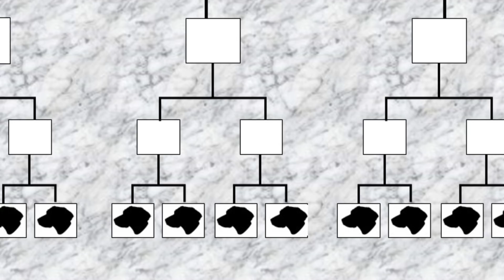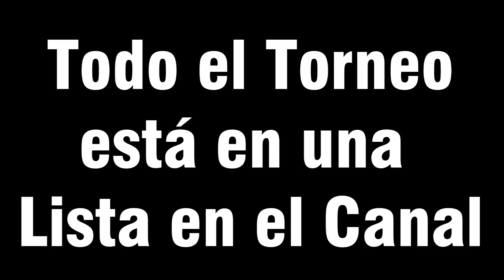Torneo Perruno 1-16. Presentacion y Participantes. Buscando al Mejor Perro Peleador.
Recomenzamos con el torneo perruno,.